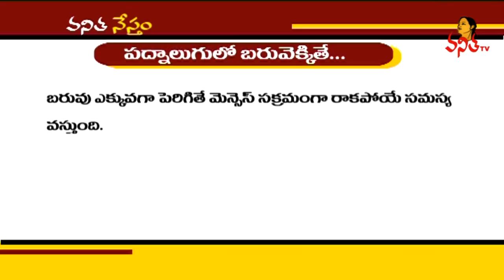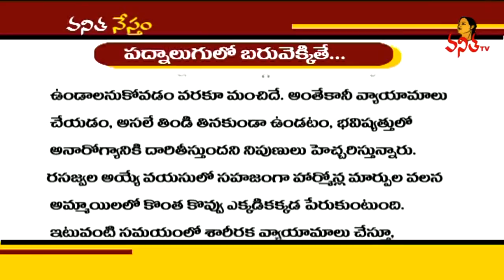Best Weight Loss Tips For Teenage Girls | Vanitha Tips | Vanitha TV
Best Weight Loss Tips For Teenage Girls